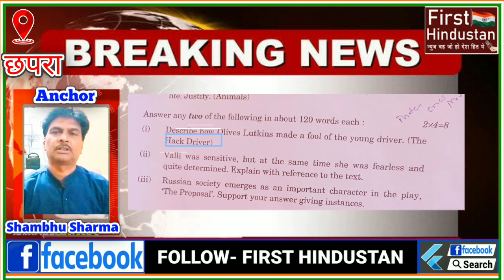Class 10 cbse ki English question paper me printing mistake